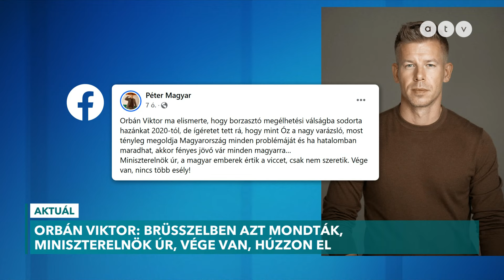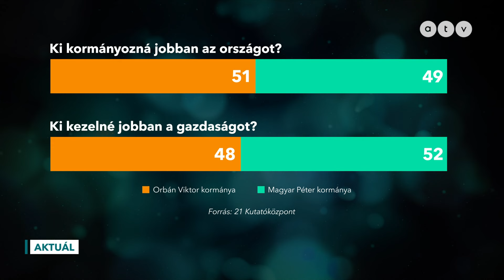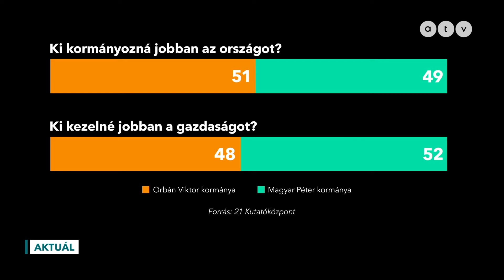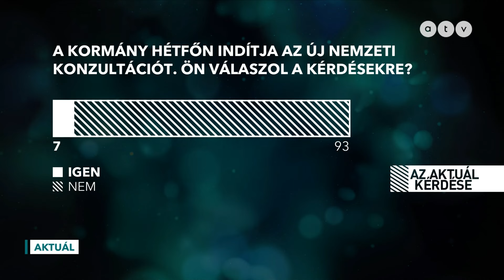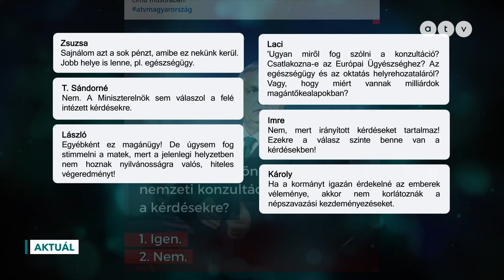A Fidesz és a Tisza kormányzóképességét majdnem egyformának ítélik a magyarok / AKTUÁL 2024.10.25.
A TÉMÁK:
● Brüsszelben tényleg eldöntötték, hogy bábkormány kell?
● Hétfőn indul az új nemzeti konzultáció
● Karácsony Gergely feltételekkel támogatná az olimpiát
● Börtönbe küldené az ügyészség Nobilis Kristóf milliárdos üzletembert
● Gödöllői puccskísérlet

A műsor vendégei: Gémesi György, a MÖSZ elnöke, Gödöllő polgármestere, Ligeti Miklós, a Transparency International Magyarország jogi igazgatója és Bojár Ábel, az Opinio kutatási igazgatója.

❗Elindult a Heti Napló Sváby Andrással című műsorunk önálló YouTube-csatornája, amelyre a legfrisseb tartalmak mellett, archív riportok is felkerülnek! FELIRATKOZÁS

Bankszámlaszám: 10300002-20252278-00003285